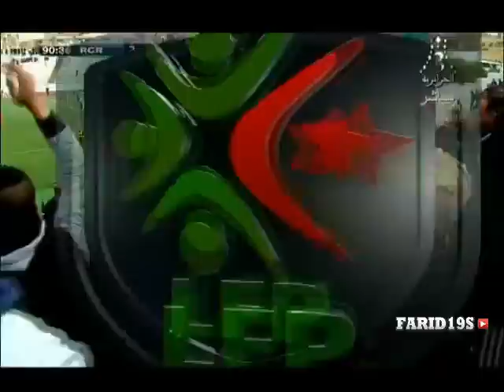أهداف سريع غليزان 3 دفاع تاجنانت 1 ** RCR 3-1 DRBT